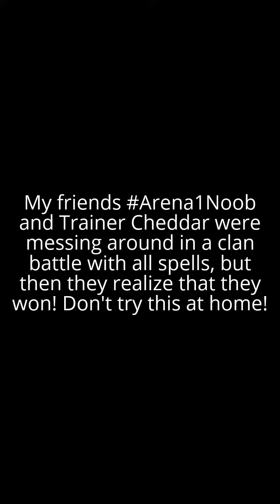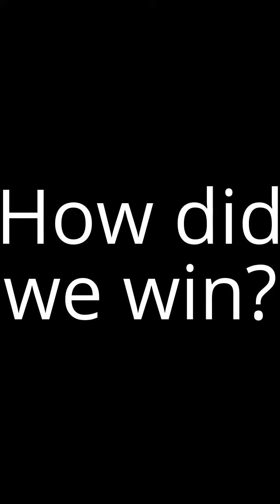Clash Royale - WINNING A CLAN BATTLE WITH ALL SPELLS (NO LEGENDARIES)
So my friends Trainer Cheddar and Arena1Noob were messing around and they decided to use all spells in a clan battle. What they didn't expect was to win the battle, but that was exactly what happened.

Guys - Can we get 2 LIKES on this video. We have reached the like goal on almost every video and I know that this video will be no different! :)

I will try to upload at least once every month. I have probably been uploading more often that that unless I am mistaken on the amount of time that has passed.

The music problem in the last video has been fixed!

Since you took the time to read this, I will now give you a short history of my channel.
I started this channel in 2016 and my first video was also published in 2016.
If you have a YouTube channel and you have been uploading, you will know that you can't add annotations anymore. I have one video that still has annotations. (I will never delete it, it's my precious!)
My old videos didn't have music or game sounds.
I realized that you can't audio on an Android phone because of security issues.
So I started to add music. I got an intro screen (a really basic one, but it's still an intro screen)
I started adding "moments" before the intro screen.
And then I got a channel logo and a profile picture. That's where I am right now.
That's it!

If you took the time to read all the way down to here, you rock!